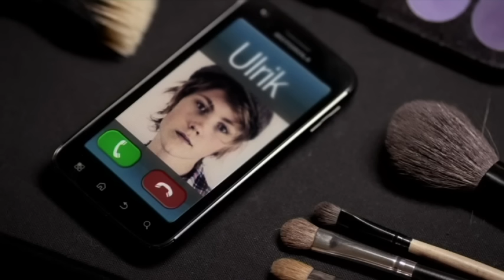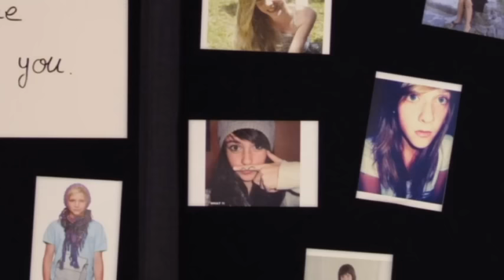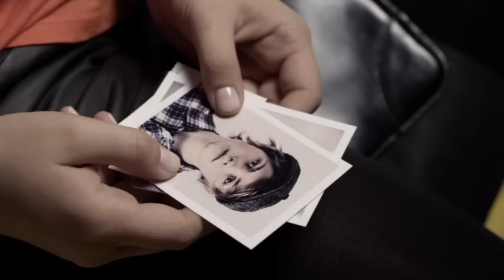Caroline Costa - Je t'ai menti (Kill For Lies) [Official Music Video]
Music video by Caroline Costa performing Je t'ai menti (Kill For Lies). (P) 2012 Aaberg / Johansson AB